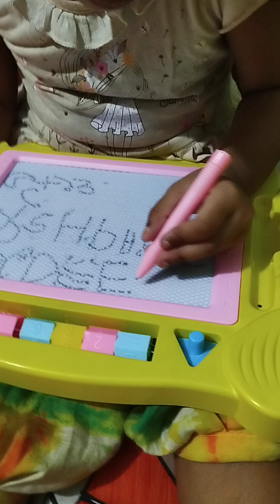মাশাআল্লাহ আলহামদুলিল্লাহ মেয়ে এখন একা একা লিখতে পারে❤️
মেয়ে আমার একা একা লিখতে পারে ❤️